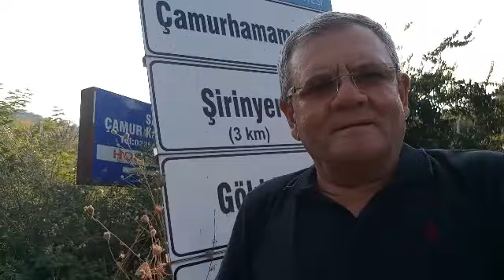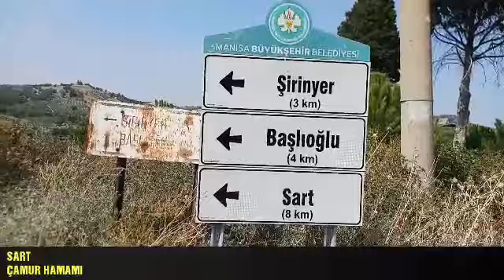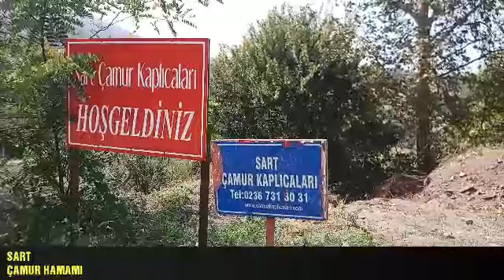salihli/sart çamur hamamı/şelale/güvercin çukuru